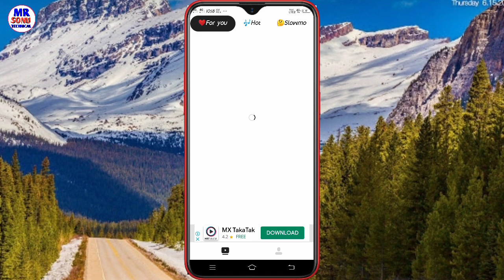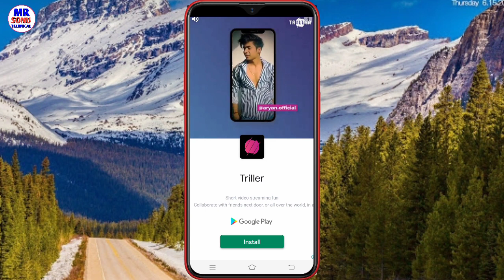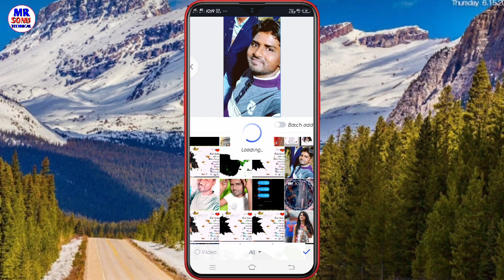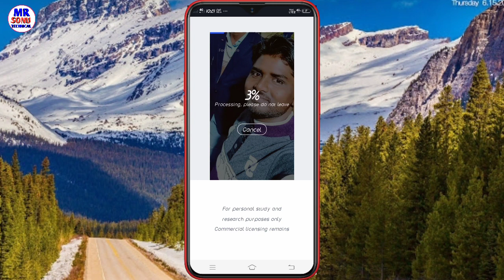Snake video double exposure new trend tutorial | snake app par double exposure video kaise banaye